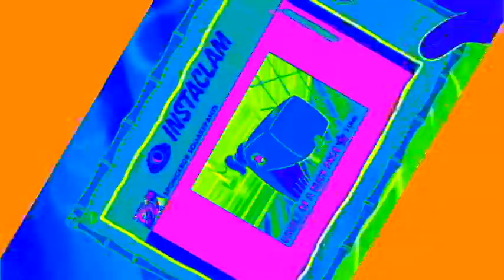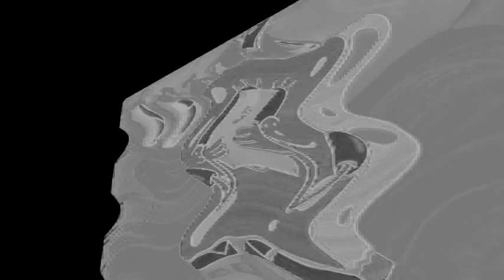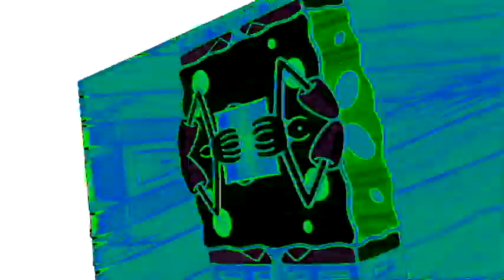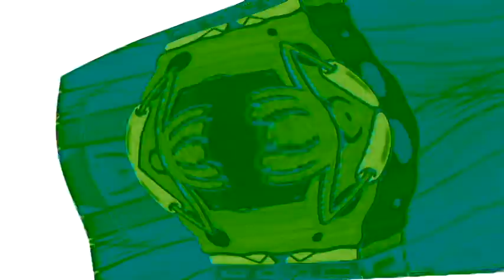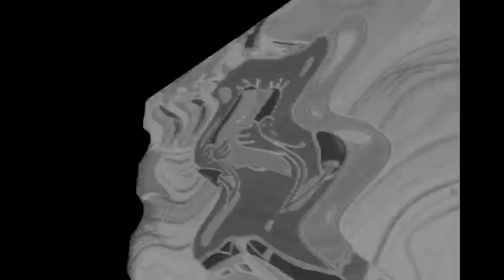Veg Replace Tennis SpongeBob Uses Instaclam 📱 SpongeBob Rounds